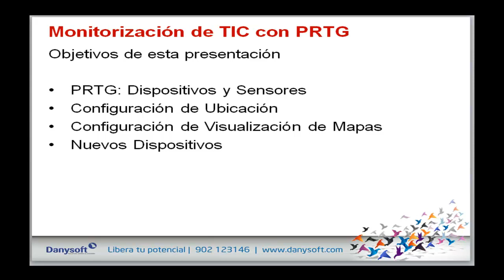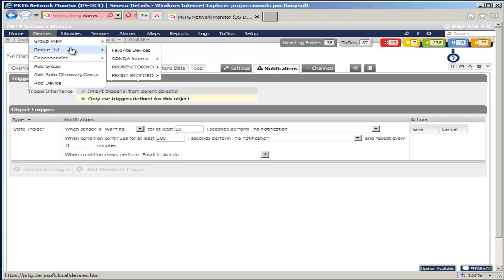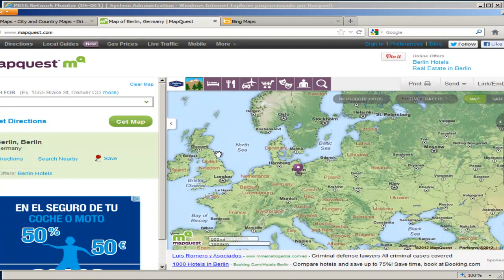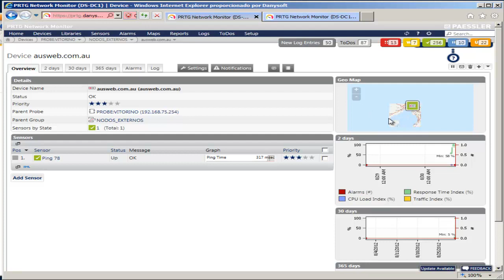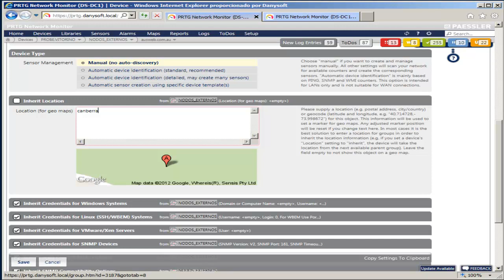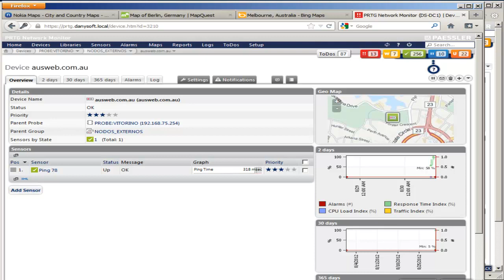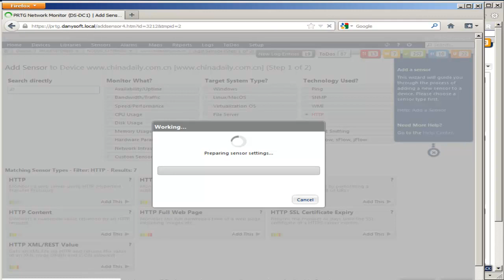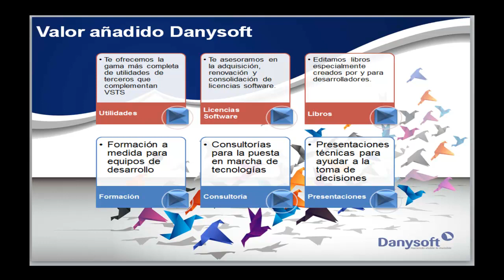Mapas en PRTG | Visualización de dispositivos en mapas geográficos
En este video práctico mostramos como podemos configurar PRTG para que los nodos monitorizados se puedan observar en mapas geográficos.
Mediante mapas, podemos ubicar rápidamente los nodos cuando están dispersados geográficamente. PRTG puede utilizar servicios públicos de mapas, por ejemplo Nokia, Mapquest o Google entre otros.